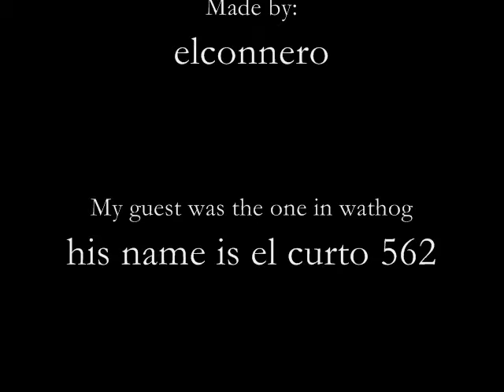The warthog's last stand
it was me and my brother playing big team or something on last resort. and my brother was in a warthog and it got destroyed by the big wheel of doom. so it went up and some one was there at the wrong time

Song rise aginst-prayer of refugee